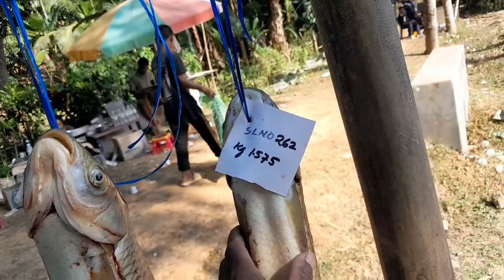Fishing Competition Rongdan Da.alne Champion Mongrene Ongangaha Ian Da.alde Champion Ongaha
Hai Ripengrang Rimchaksoa IA Angni Gital Gipa Fishing Competition Video Na